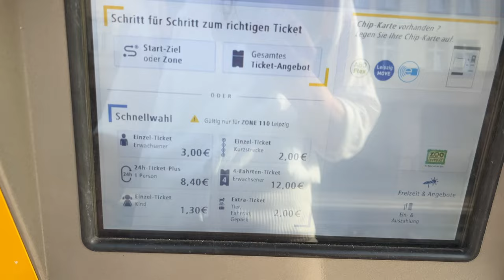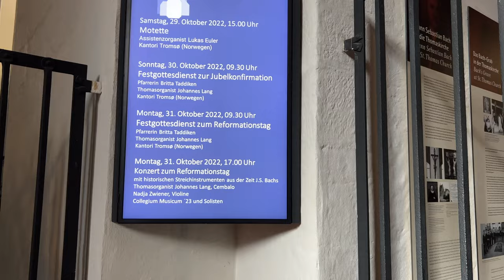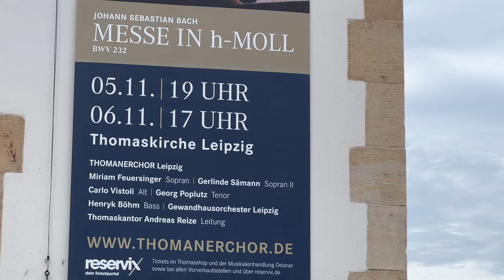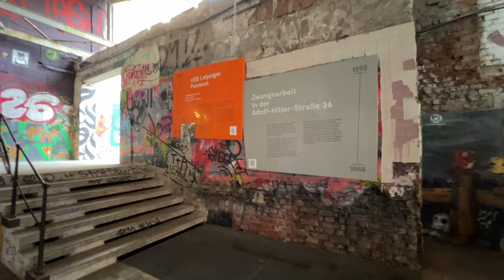Das 1. Mal in Leipzig und mitten in eine Demo geraten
Wieder mal ein langweiliges Reha- Wochenende, also... Zündschlüssel umgedreht und auf nach leipzig. Ich bin echt begeistert von der Stadt. Vor allem das Zentrum und die Südvorstadt haben es mir angetan. Das war sicher nicht mein letzter Leipzig Besuch, denn in ein paar Tagen singt der Thomanerchor, da möchte ich gern dabei sein.